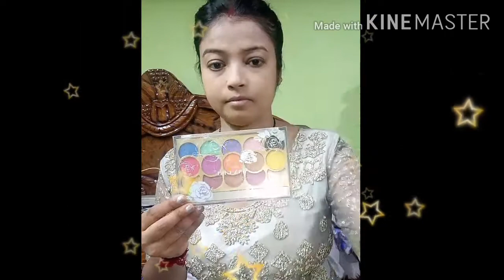Simple,Easy, quick 10 minutes makekup Tutorial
Easy and quick simple makeup look
Ap logo ko agar Mera makeup tutorial acha lage to comment kr bataiyega Aur mere channel ko sabscibe, like, Sher kr mere ko Ap log saport kriyega friends 🙏🙏🙏🙏🙏🙏🙏